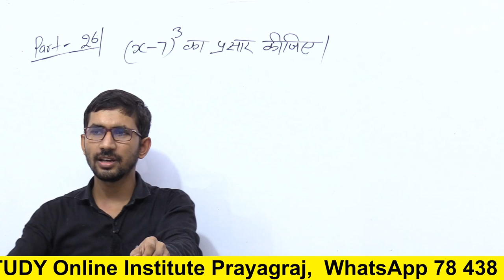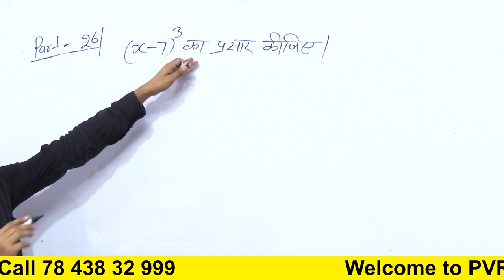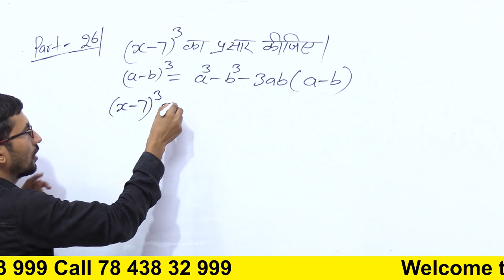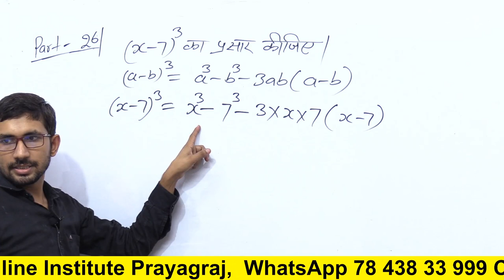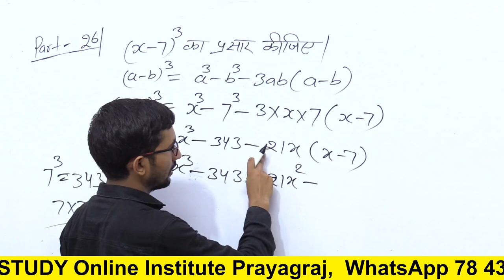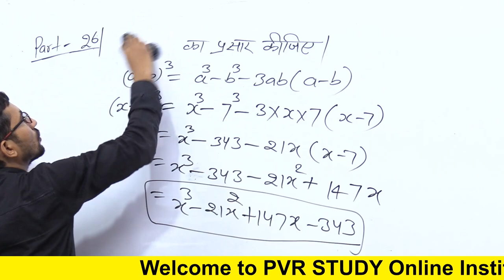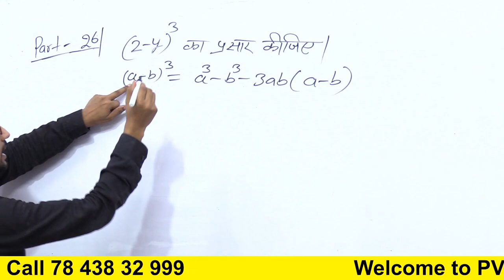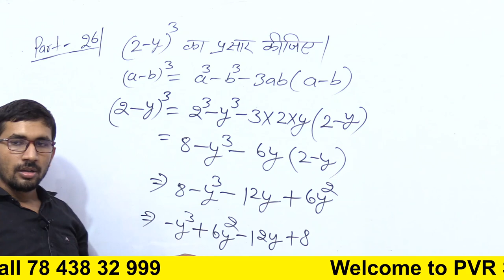कक्षा 8 सर्वसमिका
class 8 maths chapter 9,
what is an identity,
algebraic expressions and identities,
algebraic identities for class ,
algebraic expressions and identities class 8,
algebraic expressions and identities overview,
class 8th maths ,
8th maths zero level ,
sarvsamika,
sarvsamika kaksha 8,
सर्वसमिका,
कक्षा 8 गणितसर्वसमिका कक्षा 8,
गणितसर्वसमिका का उपयोग,
सर्वसमिका का प्रयोग,
सर्वसमिका का अनुप्रयोग,
sarvsamika math in hindi class 8 up board,
maths by pvr study,